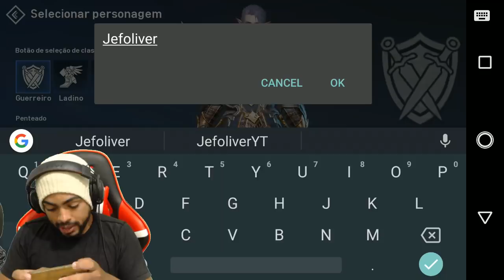FINALMENTE CONFERINDO O LINEAGE 2: REVOLUTION #1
🌟 LIVE NA CUBE TV AS 18:00H
Pesquise por: Jefoliver